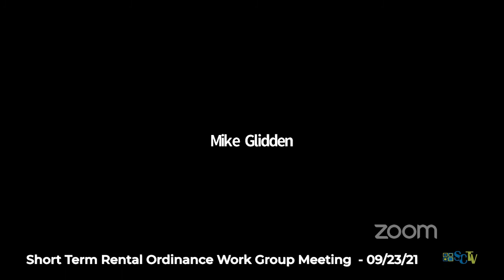Short Term Rental Ordinance Work Group Meeting - September 23, 2021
Simsbury, Connecticut